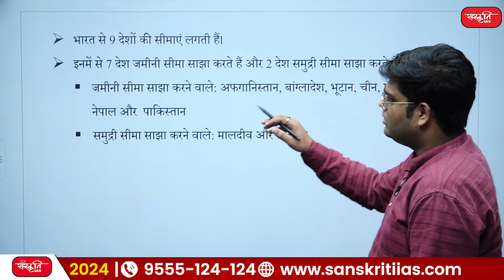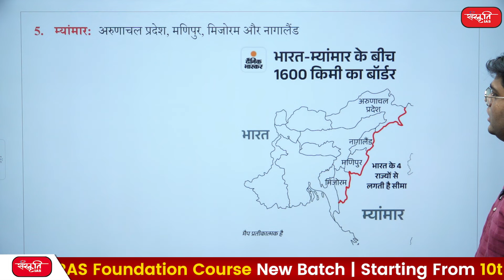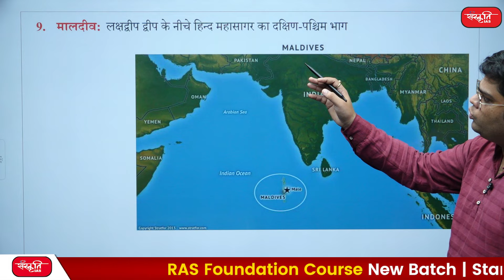UPSC Express : Indian States Sharing Borders with Neighboring countries | Sanskriti IAS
👉 प्रिय व्यूअर्स, इस सीरीज में हम परीक्षा की दृष्टि से महत्त्वपूर्ण भारत के भूगोल से संबंधित टॉपिक्स को कवर करते हैं।